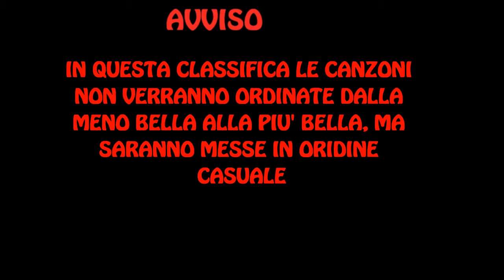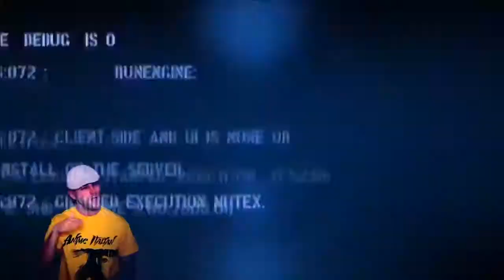Matteo Leonetti My Top 15 Cover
le canzoni in ordine sono
1 tales of zestiria the x - kaze no uta
2 fairy tail - believe in myself
3 one piece -  we are
4 fullmetal alchemist brotherhoord - period
5 one punch man - the hero
6 mirai nikki - Kuusou Mesorogiwi
7 inuyasha - change the world
8 neon genesis evangelion - zankoku na tenshi no these
9 mirror's edge - still alive
10 psycho pass - abnormalize
11 guiltty crown - My Dearest
12 great teacher onizuka - Driver's High
13 slam dunk - Kimi Ga Suki Da To Sakebitai
14 fullmetal alchemist brotherhoord - again
15 SOUL EATER - PAPERMOON